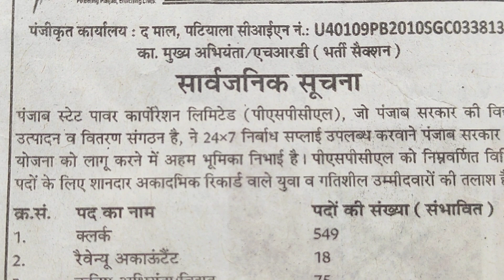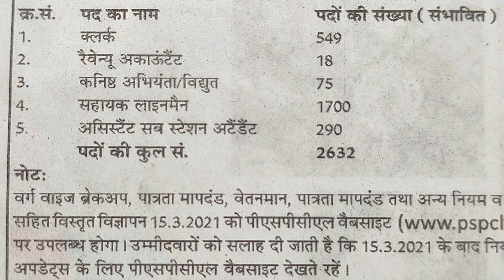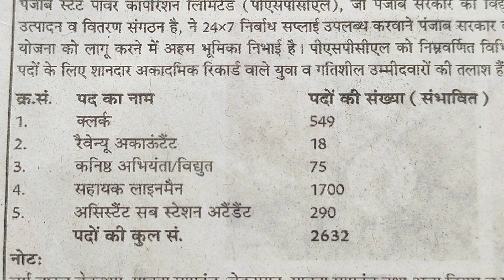PSPCL Notification 12 march 2021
pspcl recruitment 2021 for aspirants,. check pspcl. in for further news.